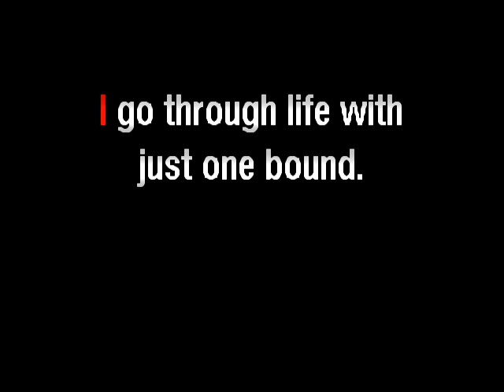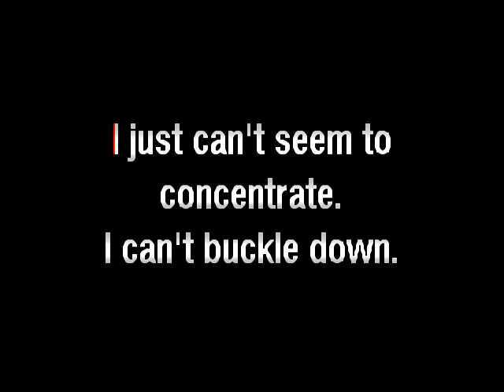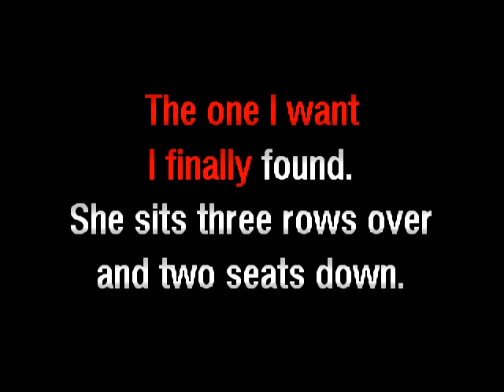THREE ROWS OVER - BOBBY CURTOLA - KARAOKE